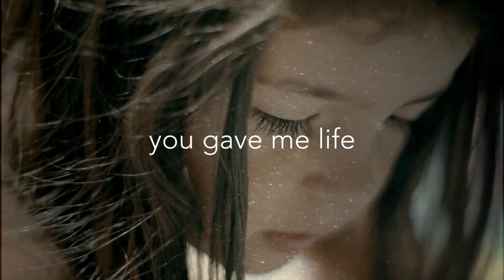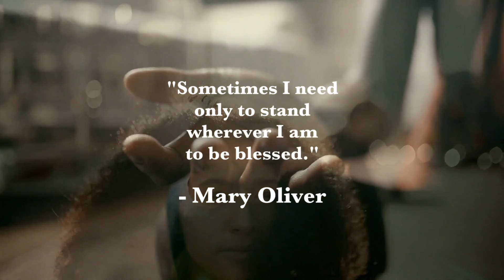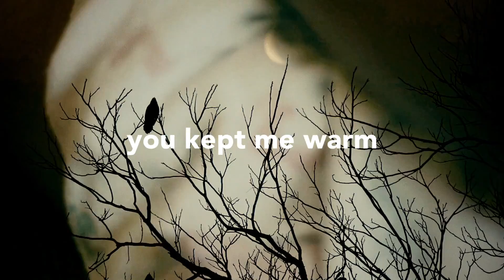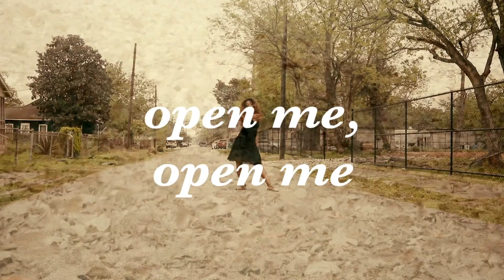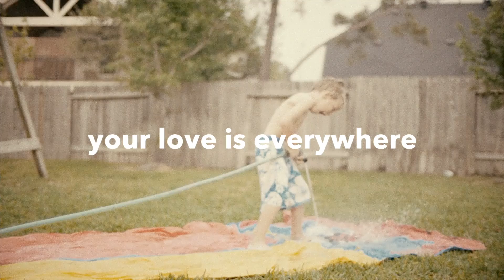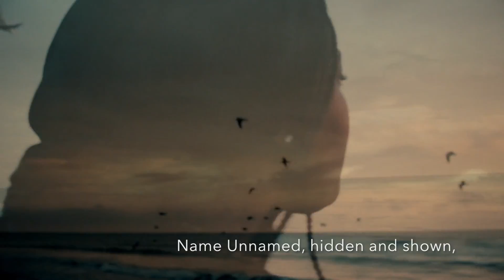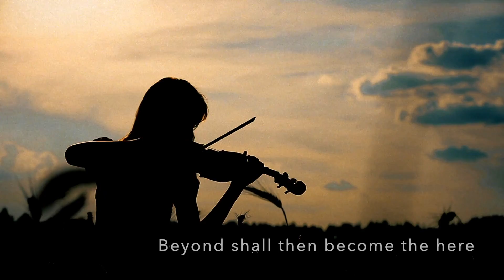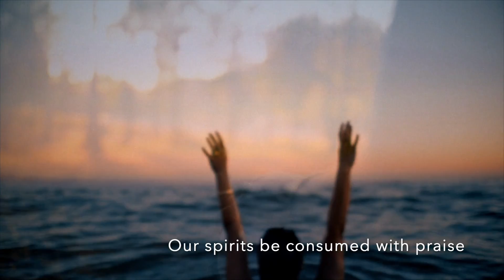WORSHIP Erotic Playfulness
From the pages of scripture sacred to Jews and Christians alike, the Song of Songs remains a testimony to mutuality in love, to the beauty of the human body, to the goodness of sexual desire and the power of love. The Song proclaims that “Love is as strong as death, and passion fierce as the grave.” “Many waters cannot quench love, neither can floods drown it. If one offered for love all the wealth of one’s house, it would be utterly scorned.”
And we’re not talking about agape here.   No this is not the agape love shared between friends or members of a faith community. We’re talking about eros.  Eros, the love that is expressed in the passionate embrace of bodies. In the Song of Songs, we find no anxiety about erotic desire’s power.
In the Song of Songs, passionate desire is portrayed as the force that binds us to one another.
The relationship described in the Song is one of mutuality; the lovers are evenly matched in the force of their desire.  They are equally vulnerable in their desire to be desired by one another; they are equally determined to give and to receive pleasure. For centuries, the church has selected particular pieces of scripture in order to say, “no” to the pleasures of sex in any way shape or form.
In today’s gospel lesson, Jesus declared that “WISDOM/ SOPHIA will be vindicated by wise deeds.” Surely WISDOM/SOPHIA is vindicated in relationships so intimate and satisfying that they draw us out of ourselves and more deeply into the passions of life in Creation? Relationships in which pleasure is given and received with joy. Relationships in which knowledge of the body is sought with care and gentleness, in which the body is pronounced beautiful over and over again.
As we come to experience the erotic as sacred, we can begin to know ourselves as holy and to imagine ourselves sharing in Creation with one another for our common well-being. When we recognize the face of the HOLY ONE in the face of our lover as well as in our own face, we can begin to feel at ease in our bodies.  The DIVINE ONE moves among us. In, with, through, and beyond our bodies the DIVINE ONE lives and breathes and plays.
Pastor Dawn Hutchings leads worship for the members and friends of Holy Cross Lutheran Church in Newmarket. Musician: Marney Curran - for a full transcript of the sermon go